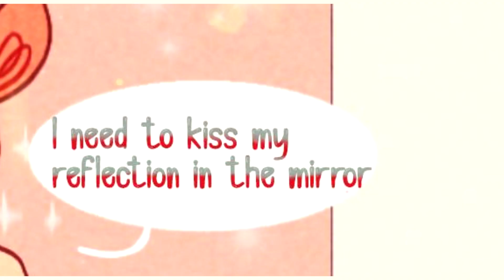The Hottest Pony (Comic - Comedy MLP)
Wanna Help Improve The Studio? Here's Where To Do It!

A Very Special Thank You To Our Generous Donators!:
Aidan Honeywill [5 Dollars - Monthly]
tacocat598 [1 Dollar - Monthly]
Starlight Glimmer [1 Dollar - Monthly]
NeedZALife [1 Dollar - Monthly]
Bobcat 1299 [1 Dollar - Monthly]